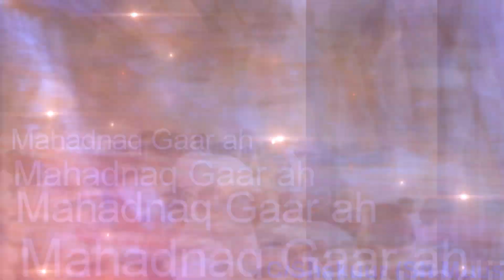HEESTA MASEER AHMED ZAKI SHOWGII BORAMA FULL HD VIDEO 2018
thanks u for watching and visiting - click here if u need non stop new music video best quality

bit.ly page watch and enjoy more new video interest click link

joint google+ to get any new video music ultimate such as new artist - and songs antique music

Stumpleupon connected my this page to get new video

This Channel Is production somali new music video & short films digital media graphic